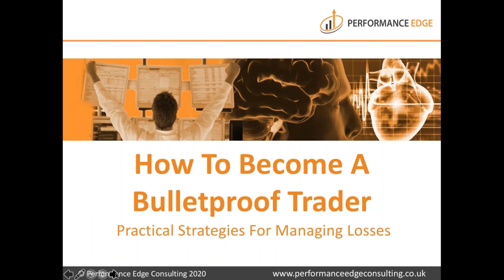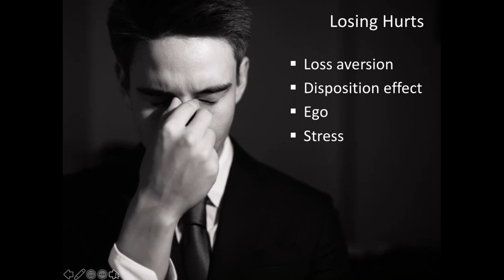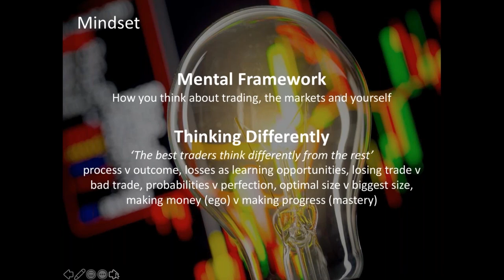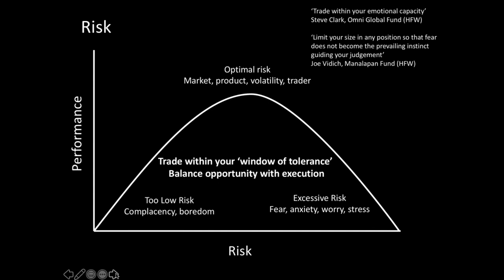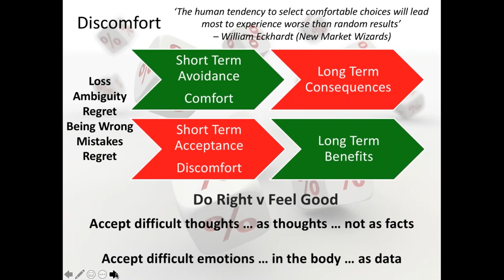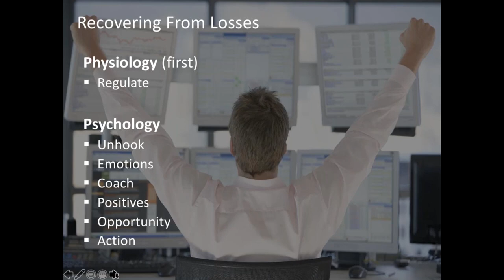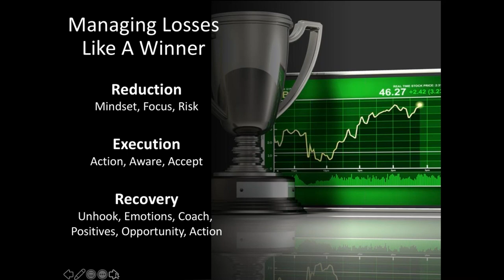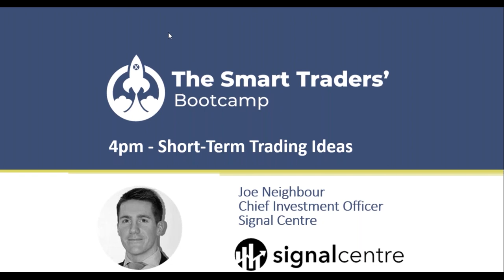Steve Ward: How To Become A Bulletproof Trader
Are you a profitable trader? We are funding up to $1,000,000

How To Become A Bulletproof Trader – Practical Strategies For Dealing With The Stress and Setbacks Of Trading.

Steve Ward is passionate about enhancing performance and has over 25 years of teaching, coaching and training experience. Prior to starting work with traders, fund managers and markets and banking professionals in 2005 he worked with elite athletes and teams in over 30 sports as a sports and performance psychology coach with a special interest in adventure, endurance and extreme sports, and he has also worked as a performance coach to professional poker players.